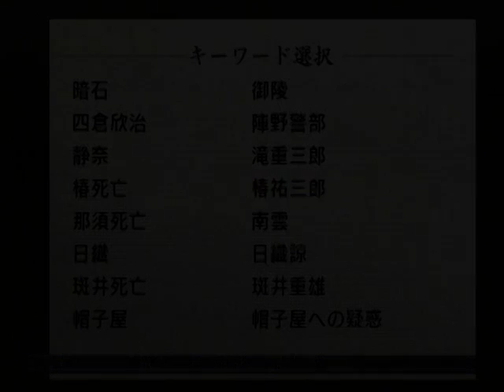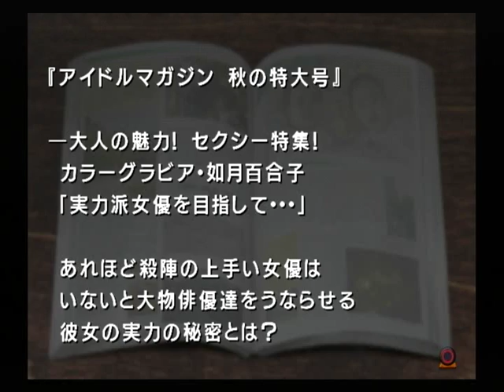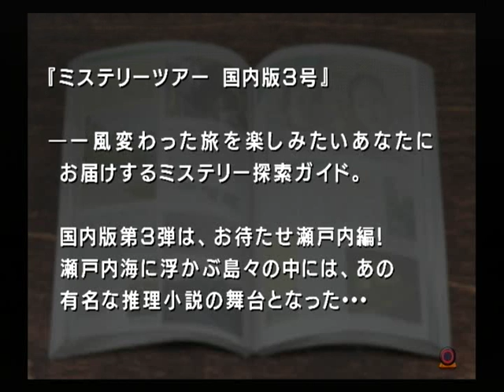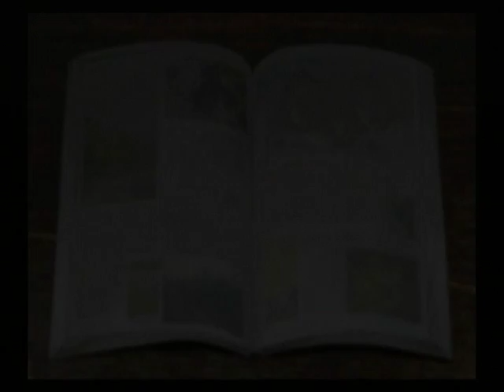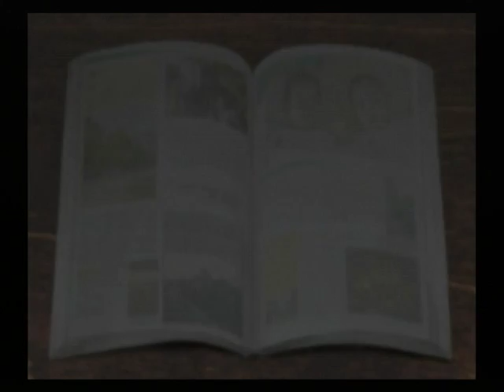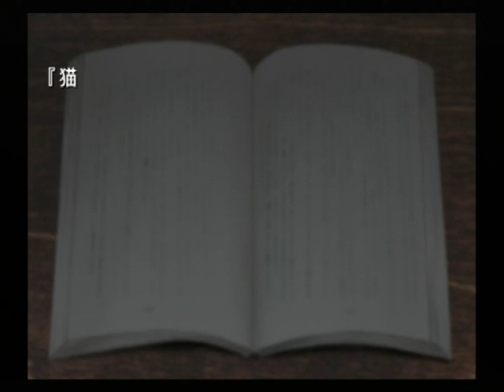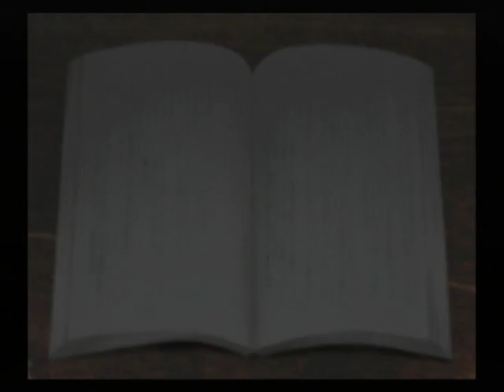【PS2】雨格子の館 初見プレイ Part２４ ～今の扉の音って・・・ 【スタートオンゲームズ】【スタゲー】【JAPAGE】